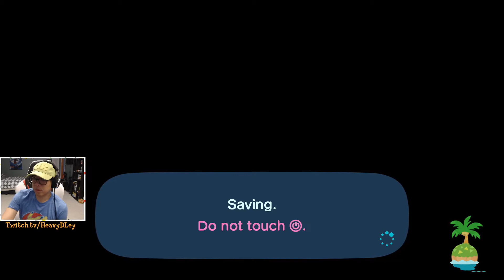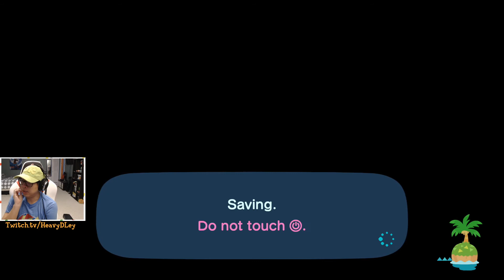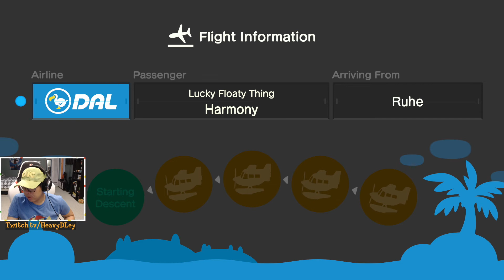Animal Crossing: New Horizon Vlog Day #32: It's ARCHIE's BIRTHDAY.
Vlog Day 32 of Animal Crossing: New Horizon! Be sure to follow as to not miss out on when we're live!

My cat is celebrating his 2nd Birthday by sleeping all day. And we finally get a Australopithecus skull.